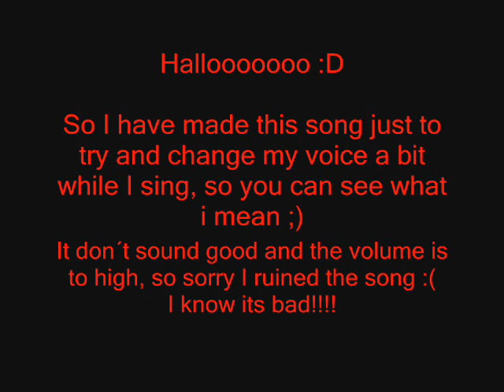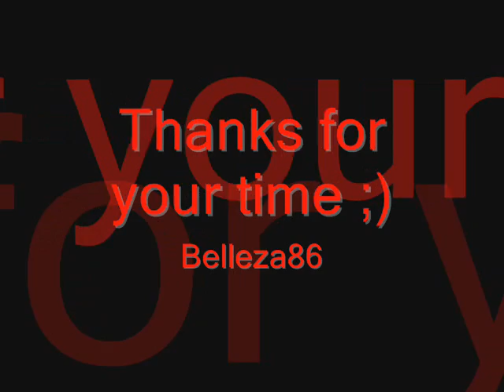Wild Horses - Susan Boyle - me singing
Me singing for fun ;)